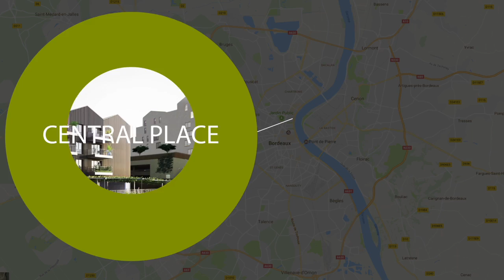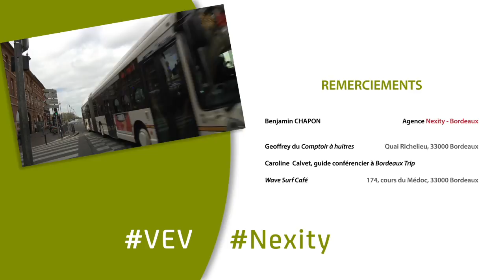Pourquoi vivre ou acheter à Bordeaux ? | Bien choisir sa ville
Découvrez pourquoi vivre ou acheter dans la ville de Bordeaux. Située dans le sud-ouest de la France et proche de l'océan Atlantique, c'est la ville parfaite pour démarrer un projet immobilier.

➤ Qui sommes-nous ?
Nexity est le premier groupe immobilier français intégré intervenant sur l’ensemble des métiers de la promotion et des services immobiliers, et ayant une présence forte sur l’ensemble des cycles (court, moyen et long termes). Acteur engagé du territoire, Nexity pense dès aujourd'hui à la ville de demain, dans toutes ses composantes en tenant compte de la diversité des usages.
Cette approche représente un véritable facteur d’innovation, de progrès et de croissance pour l’ensemble de nos clients.